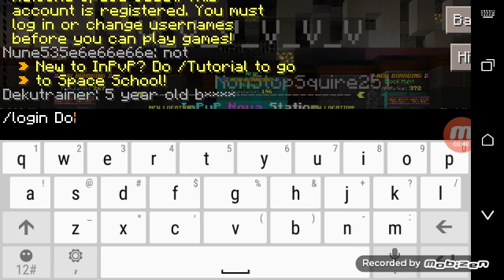Minecraft build battle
Server IP play.inpvp.net